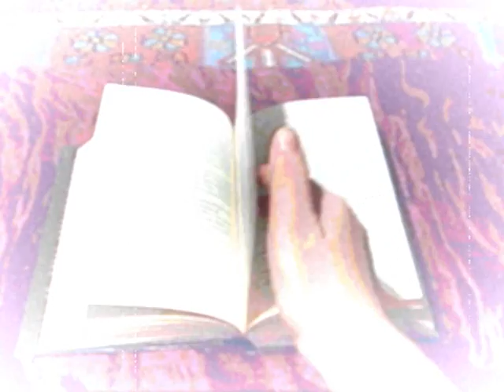Mecano-Hijo de la Luna with pics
All pictures taken and/or edited by me
Me encanta esta cancion es una cancion muy sensible.

Letra:
Tonto el que no entienda
cuenta una leyenda
que una hembra gitana
conjuró a la luna hasta el amanecer
llorando pedía
al llegar el día
desposar un calé
tendrás a tu hombre piel morena
desde el cielo habló la luna llena
pero a cambio quiero
el hijo primero
que le engendres a él
que quien su hijo inmola
para no estar sola
poco le iba a querer

estribillo

Luna quieres ser madre
y no encuentras querer
que te haga mujer
dime luna de plata
qué pretendes hacer
con un niño de piel
Hijo de la Luna

De padre canela nació un niño
blanco como el lomo de un armiño
con los ojos grises
en vez de aceituna
niño albino de luna
maldita su estampa
este hijo es de un payo
y yo no me lo cayo

estribillo

Gitano al creerse deshonrado
se fue a su mujer cuchillo en mano
¿de quién es el hijo?
me has engañao fijo
y de muerte la hirió
luego se hizo al monte
con el niño en brazos
y allí le abandonó

estribillo

Y en las noches que haya luna llena
será porque el niño esté de buenas
y si el niño llora
menguará la luna
para hacerle una cuna